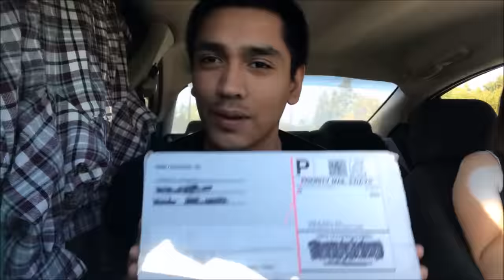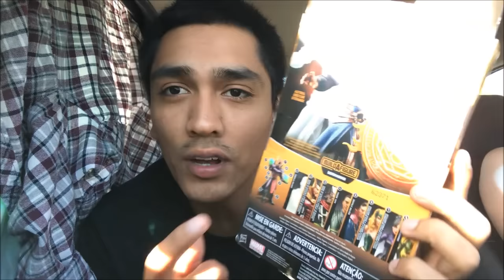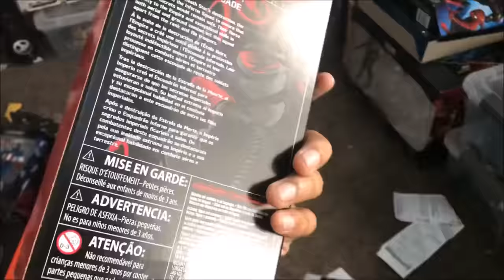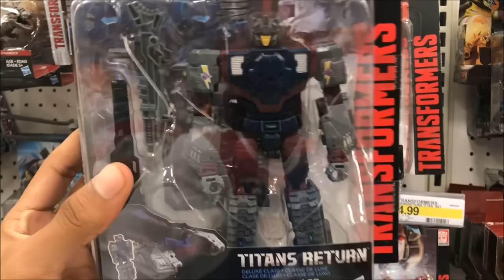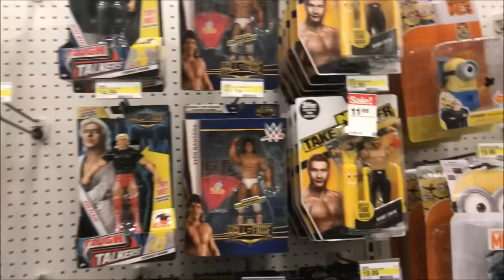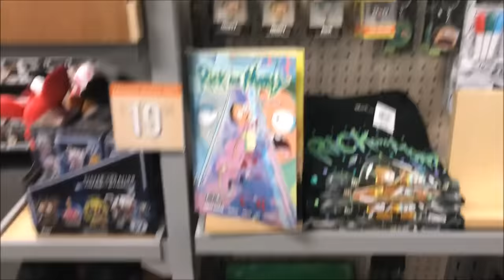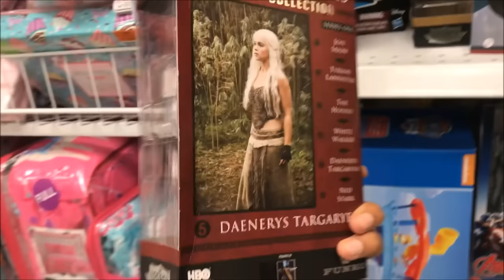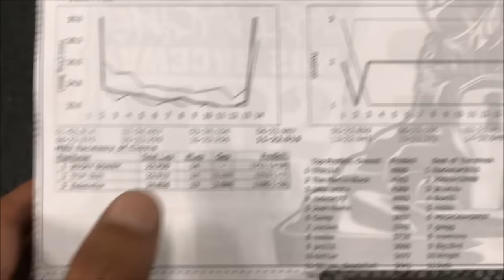Toy Hunting Old Marvel Legends, GameStop Pre-Orders Finally Came in!! Mail Call From Big Kid KingPin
What's going on you guys!!! Thank you guys for all the continuous love and support of my channel!!! You guys are awesome! Don't forget to check out our awesome Facebook group, where you guys can score some awesome trades, and meet awesome new people! Not enough ejg12!? Links for those will be down below!!! Well have an awesome day you guys!!